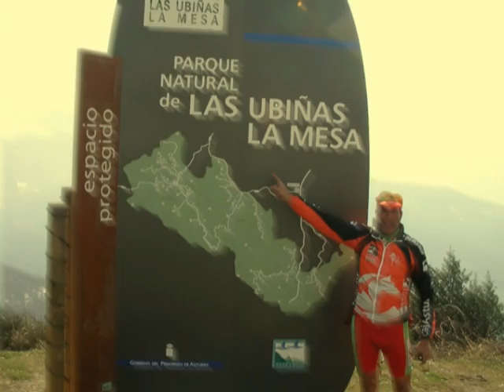Lisardo Diaz Lobo ( Mieres del Camin )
Lisardo Diaz atleta que lucha contra el cancer haciendo maratones imposibles  para cualquiera de  nosotros.  desde proteccion civil mieres  le  mandamos un fuerte  abrazo y muchos animos  para seguir  haciendo lo que tan bien hace.

tino sanz